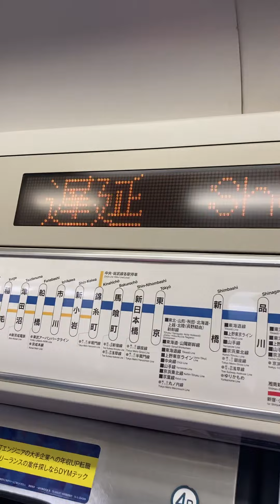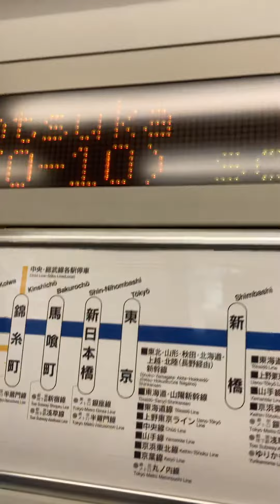No.166 日本の鉄道 JR横須賀線 戸塚駅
戸塚駅（とつかえき）は、神奈川県横浜市戸塚区戸塚町にある、東日本旅客鉄道（JR東日本）・横浜市交通局（横浜市営地下鉄）の駅である。

島式ホーム2面4線を有する地上駅。改札口は橋上と地下の2ヶ所にあり、それぞれ東口・西口の両側への出入口へ通じている。ホームの大船寄りは柏尾川を跨いでいる。1・2番線ホームの脇には東海道貨物線の線路があるがホームはない。

東海道線と横須賀線の分離運転（SM分離）以前は、現在の1・2番線ホームがなく、1番線（現：3番線）が東海道・横須賀上り線、2番線（現：4番線）が東海道・横須賀下り線であった。また現在の貨物線がなく、現在の1・2番線ホームがあるところに旧貨物線があった。その後分離直前までには島式ホームが2つあり、2番線を東海道・横須賀線上り、3番線を同・下りとして使用していた。1・4番線は線路が敷設されていたが長らく廃枕木等が載せられ使用不可状態になっていた。

東海道本線と横須賀線は方向別配線となっており、同一ホームで相互に対面乗り換えができる。上野東京ラインと湘南新宿ライン相互の対面乗り換え可能な駅は、東北本線区間を含めて当駅が唯一（年末年始終夜運転時の大宮駅を除く）。東北本線の北行では対面乗り換えがどの駅でもできず、南行の大宮駅でも宇都宮線からの列車同士あるいは高崎線からの列車同士でしか対面乗り換えができない。終電同士以外では駅や指令から特別な指示がない限り接続を取らないため、どちらかの列車のドアが開くと同時にすぐ向かい側の列車のドアが閉まることもある。同様の例は首都圏のJR線の場合、新宿駅（山手線と中央・総武線各駅停車）、御茶ノ水駅（中央線快速と中央・総武線各駅停車）、田端 - 田町間の山手線と京浜東北線併走区間各駅（特に山手線と京浜東北線快速）など。

湘南新宿ラインの東海道線直通列車、新宿方面発着の東海道線特急列車（当駅通過）は、大船方で東海道線に転線する。武蔵野線からの直通臨時快速列車ホリデー快速鎌倉号など、横浜駅を東海道線ホームに発着する横須賀線直通列車は、大船方で横須賀線に転線する。

2001年12月1日のダイヤ改正から特急「成田エクスプレス」が当駅に停車するようになったが、それ以外の特急列車は当駅を通過している。ただし、臨時で運転される特急（特急日光など）は例外として当駅に停車することがある。

2007年3月18日のダイヤ改正から東海道線の快速「アクティー」の全列車が当駅に停車するようになった。これにより「湘南新宿ライン快速・特別快速は停車するのに快速アクティーは通過」という乗り慣れない乗客に混乱を招いていた事態が解消された。また快速アクティーが停車するまでは、通過駅の中で唯一の乗り換え駅でもあった（ただし正式名称の東海道本線、すなわち横須賀線・京浜東北線電車が停車する駅を含めると、快速アクティーが通過する乗換駅は他に有楽町駅・浜松町駅・田町駅・高輪ゲートウェイ駅・大井町駅・蒲田駅・鶴見駅・東神奈川駅がある）。なお、東海道線の通勤快速は引き続き通過する。

2012年3月頃に、全ホームのATOS放送装置が更新された。また、上野東京ライン開業時に再度更新され、男声が津田英治から田中一永となった。

特急「成田エクスプレス」は、原則として、成田空港行きは1番線から発車し、成田空港始発は4番線から発車する。しかし例外として、2往復（成田空港行きは27・31号、成田空港始発は26・30号）が横浜駅 - 戸塚駅間を東海道線経由で運転するため、当該列車に関しては、成田空港行きは2番線から発車し、成田空港始発は3番線から発車する。

直営駅であり管理駅として東戸塚駅を管理している。

横須賀線ホームではスイッチ、東海道線ホームでは東洋メディアリンクス制作のメロディを使用している。

1 JO JS 木もれ陽の散歩道
2 JT Gota del Vient
3 JT Cielo Estrellado
4 JO JS 蝶々のように
2000年前後に発車メロディが数回変更された。当初は1・2番線が「Gota del Vient」、3・4番線が「Cielo Estrellado」であったが、1999年6月14日に1番線が「ホリデイ」、2番線が「秋桜」（テイチク制作）に変更され、さらに同年7月7日に2番線が「Gota del Vient」に戻り、2000年6月6日に1・4番線が「ホリデイ」（総武快速線船橋駅・津田沼駅・稲毛駅と同様の音色違いバージョン）に、2001年3月7日に2・3番線がそれぞれの低音程バージョンに変更された。2016年3月30日に1番線が「木もれ陽の散歩道」、4番線が「蝶々のように」に変更され、現在に至っている。
駅弁
崎陽軒が販売を行っており、売店は橋上改札外と地下改札外にある。主な駅弁は下記の通り[20]。また、かつては大船軒の出店が地下改札内で駅弁販売を行っていた時期があった。

シウマイ弁当
横濱中華弁当
横濱チャーハン
横濱ピラフ
かながわ味わい弁当（春・初夏・夏・秋・冬、季節により内容が変わる）
おべんとう（春・初夏・夏・秋・冬、季節により内容が変わる）
ハマの朝ごはん弁当（平日午前中のみ販売）
炒飯弁当
幕の内弁当
お赤飯弁当
しょうが焼弁当
いなり寿司

西口は東海道（国道1号）沿いにあり、古くから小規模な商店が密集し、戸塚駅西口商店街や旭町通商店街が形成されていた。横浜市営地下鉄戸塚駅の建設計画をきっかけとして、1970年（昭和45年）7月に西口の再開発が開始されたものの、権利者の多さと利害関係の対立から交渉が難航し2006年7月まで事業計画が確定していなかった。そのため、2002年に完成していた店舗用のビルは一度も使われなかった。このうち、2005年にエスカレーターとエレベーターが開放された。その後再開発事業計画の確定により、2007年より再開発地域全体を封鎖する形で本格的な工事に着手し、同年6月1日には商店街で営業していた店舗群が仮入居するビル「戸塚ウエスト」がオープンした。この「戸塚ウエスト」も2010年3月に閉鎖、7月頃に解体された。その後「戸塚ウエスト」に入居していた店舗群が移転し、2010年3月に開業した商業施設「戸塚パルソ」、翌4月に開業した「トツカーナ」に出店した。2013年3月3日「戸塚ウエスト」跡地に戸塚区総合庁舎が完成、戸塚区役所が移転。総合庁舎1階にタクシー・一般自動車の乗降場となる第2交通広場が完成し、これをもって再開発事業が完了した。

東口の柏尾川右岸は昭和10年代に開発が始まった工業地帯で、日立製作所や日立グループ各社など大規模な工場が複数存在する。東口再開発事業によりラピス戸塚1・2・3が建設され、そのうちラピス戸塚2は直下にある地下鉄駅をビルの基礎として利用しているさらに駅南側では2016年3月7日より、中外製薬株式会社が日立製作所戸塚工場の土地を横浜研究拠点として購入する契約締結が決定し物件引き渡しに向け工事が進められている。

横浜市では、当駅周辺地区を横浜市都市計画マスタープラン・戸塚区プランとして街づくりを考えている1981年策定の「よこはま21世紀プラン」では当駅周辺地区が副都心に指定されていたが、現在では生活拠点という扱いに変わっている

JR東日本 - 2019年度の1日平均乗車人員は112,598人である
JR東日本管内の駅では目黒駅に次いで第30位、神奈川県内の東日本管内の駅では横浜駅・川崎駅・武蔵小杉駅に次いで第4位。
横浜市営地下鉄 - 2019年度の1日平均乗降人員は88,836人（乗車人員：44,137人、降車人員：44,699人）である。
東口エリア都市型商業施設
ラピス戸塚1（戸塚モディ）
まるい食遊館戸塚店（戸塚モディ）
エースコンタクト戸塚モディ店
ABCマート戸塚モディ店
ゴールドジム戸塚神奈川店
ザ・ダイソー戸塚モディ店
有隣堂戸塚モディ店
ラピス戸塚2
坂本写真スタジオ本店
有隣堂戸塚カルチャーセンター・戸塚ミュージックサロン
ラピス戸塚3
河合塾マナビス戸塚校
アピタ戸塚店
キクチメガネ戸塚店
ザ・ダイソーアピタ戸塚店
ドラッグセガミ戸塚店
夢屋書店アピタ戸塚店
ハックドラッグ戸塚東口店
くすりセイジョー戸塚店
コナカ戸塚東口店
TSUTAYA戸塚駅東口店
ティップネス戸塚店
トヨタレンタリース横浜戸塚駅東口店
日産レンタカー戸塚駅東口店
ニッポンレンタカー戸塚駅前営業所
有隣堂戸塚駅地下売店
東口エリア郊外型商業施設 編集
ウエルシア薬局戸塚舞岡店
ザ・ダイソー横浜戸塚吉田店
イオン戸塚店（旧・ダイエー戸塚店）
ハックドラッグ戸塚店
西口エリア都市型商業施設

トツカーナ（東急プラザ戸塚およびトツカーナモール）

東急プラザ戸塚
戸塚東急ストア
無印良品東急プラザ戸塚店
有隣堂戸塚駅西口トツカーナ店
ライトオン東急プラザ戸塚店
ユニクロ東急プラザ戸塚店
トツカーナモール薬マツモトキヨシトツカーナモール店コンタクトのアイシティ戸塚トツカーナモール
湘南薬品戸塚西口薬局・戸塚西口店
ジュエリーツツミ戸塚店
戸塚区総合庁舎
戸塚区地産地消直売コーナー
ハックドラッグ戸塚区役所店
戸塚パルソ
西通り（新バスターミナル側）1～4ブロック
JTB首都圏 戸塚支店
相鉄フレッサイン横浜戸塚
チェリー薬局
サクラス戸塚
エフエム戸塚サクラス戸塚スタジオ
ABCマートサクラス戸塚店
コイデカメラ戸塚サクラス店
三和サクラス戸塚店
東急スポーツオアシス戸塚店
ニトリ戸塚店
ハックドラッグサクラス戸塚店
ヒマラヤスポーツ＆ゴルフ サクラス戸塚店
メガネドラッグ戸塚店

業務スーパー戸塚店
戸塚住宅公園
マツモトキヨシ戸塚町店
西口エリア郊外型商業施設 編集
業務スーパー山手台店
セイジョー戸塚深谷店
ヤマダ電機テックランド戸塚店
ヨークマート戸塚深谷店
ライフ戸塚汲沢店
野村證券戸塚支店
大和証券戸塚支店
三菱UFJモルガン・スタンレー証券戸塚支店
三菱UFJ銀行戸塚支店・戸塚駅前支店
三井住友銀行戸塚支店
みずほ銀行戸塚支店
りそな銀行戸塚支店
横浜銀行戸塚支店・新戸塚支店
スルガ銀行横浜戸塚支店
静岡銀行戸塚支店
横浜信用金庫戸塚支店・戸塚東口支店
湘南信用金庫戸塚支店
戸塚郵便局
横浜矢部郵便局
横浜上倉田郵便局
日立コンシューマエレクトロニクス株式会社
日立製作所ITプロダクツ統括本部
日立製作所通信ネットワーク事業部　跡地
ブリヂストン 横浜工場
BASFコーティングスジャパン 本社・戸塚工場（旧：日本油脂BASFコーティングス戸塚工場←日本油脂戸塚工場）
ポーラ化粧品
メディセオ神奈川ALC
公共施設
戸塚区総合庁舎
戸塚税務署
横浜市戸塚図書館
戸塚地区センター
学校
横浜薬科大学
明治学院大学横浜校舎
横浜未来看護専門学校
湘南とつかYMCA（横浜YMCAスポーツ専門学校等々）
公文国際学園中等部・高等部
横浜市立戸塚高等学校
神奈川県立横浜桜陽高等学校
神奈川県立上矢部高等学校
神奈川県立舞岡高等学校
神奈川県立金井高等学校
横浜市立戸塚中学校
横浜市立舞岡中学校
横浜市立領家中学校
横浜市立東戸塚小学校 - 元戸塚競馬場の跡地を利用して建設された、横浜市で一番校庭の広い小学校。
横浜市立戸塚小学校
横浜市立南戸塚小学校
横浜市立矢部小学校
横浜市立舞岡小学校
横浜市立鳥が丘小学校
横浜市立東汲沢小学校
横浜市立下郷小学校
横浜市立柏尾小学校
横浜市立汲沢小学校

地名の由来

当駅の近くに富塚八幡宮があり、富塚→戸塚に変わったとされている[35]。

その他

ポケモンスタンプラリーのポケモンスタンプが2005年から2009年まで設置されたが、トツカーナが完成したからか2010年からスタンプが設置されなくなった。その代わりに保土ケ谷駅にスタンプが設置されるようになった。